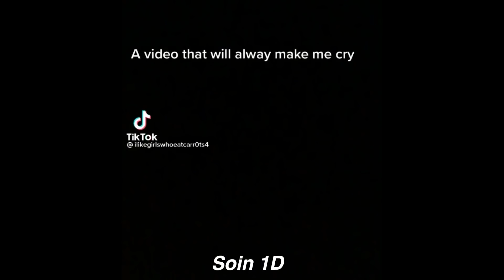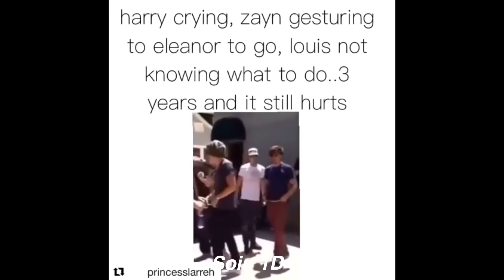Larry Stylinson MOST EMOTIONAL moments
heartbreaking Larry Stylinson moments that make me cry 😭

So... now I’m crying in my zoom class 😔 these are some of the saddest and most emotional Larry Stylinson moments that I could find. Comment if there’s any I missed and I can make a part 2 so we can cry together again